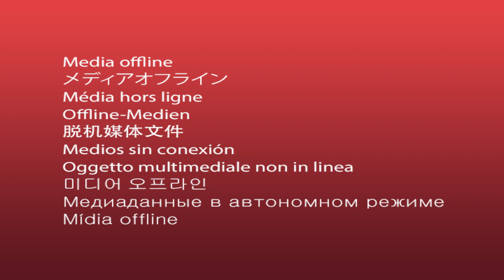ఇన్ని పథకాలా..జగన్ సర్కారు స్కీములు చదవలేక గవర్నర్ అవస్థలు| Governor Biswabhusan Republic Day Speech